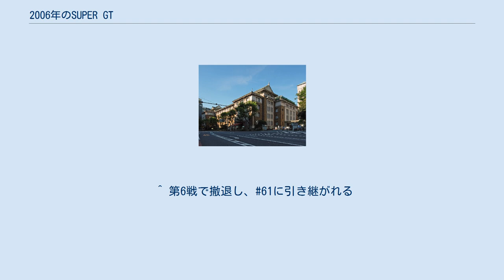2006年のSUPER GT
2006年のSUPER GTは、2006年3月18・19日に鈴鹿サーキットで開幕し、11月4・5日に富士スピードウェイで閉幕した全9戦のシリーズである。
 オープンインターフェースSC430 GT500クラス プリヴェチューリッヒ紫電 GT300クラス 「SUPER GT AWARDS 2006」が行われた九段会館（現在は閉鎖） チーム郷がGT500クラスにマセラティ・MC12で参戦する予定が発表されていたが、主にマシンの戦闘力不足などの理由で実際には1回もレースに参戦せずに終わった（詳細はチーム郷#2006年を参照）。
 従来よりテレビ東京系で放送されていた『激走!GT』に加え、フジテレビ系のモータースポーツ情報番組『モタ・スポ!』でもレースの模様が放送されるようになった。
 この年の12月16日にはシリーズ年間表彰式『SUPER GT AWARDS 2006』が東京・千代田区の九段会館で行われ、『激G』レギュラーだった小島秀公（テレビ東京アナウンサー）と龍田梨恵（元テレ東アナウンサー）が司会、同年のSUPER GTイメージガールユニットだった「4☆TUNE」がアシスタントとして出席している。
 タイヤ=B ：ブリヂストン、Y ：ヨコハマ、D ：ダンロップ、M ：ミシュラン、K ：クムホ、H ：ハンコック GT500 GT500 ^ “SUPER GT AWARDS 2006”. SUPER GT.net (2006年12月16日). 2014年6月17日閲覧。
^ 第6戦で撤退し、61に引き継がれる